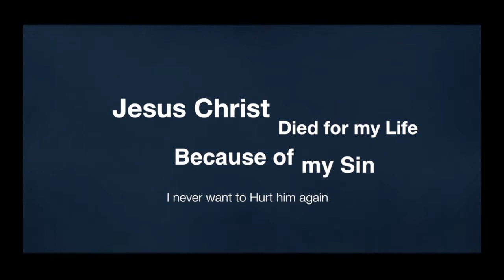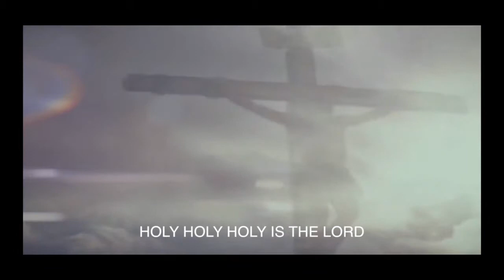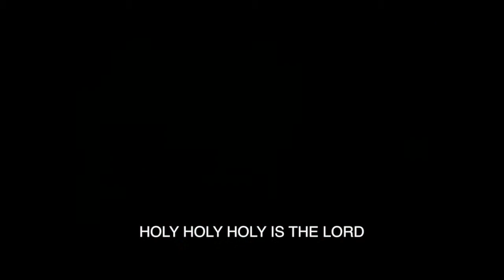Feel the Nail by Suthan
This Anointed song remain us to change and repent from our sin. Say to God, "Lord Jesus, I never want to hurt you again".    Cause Jesus Loves you..